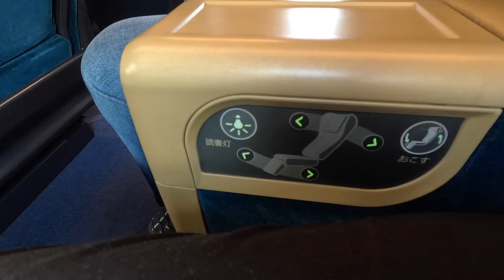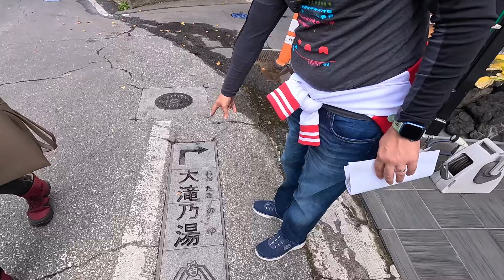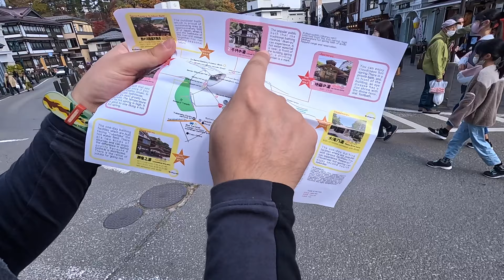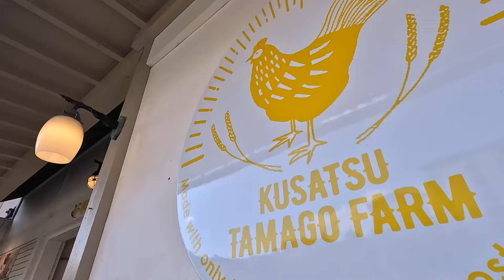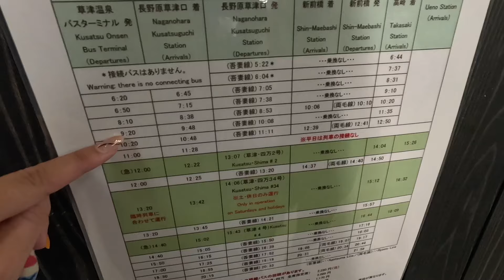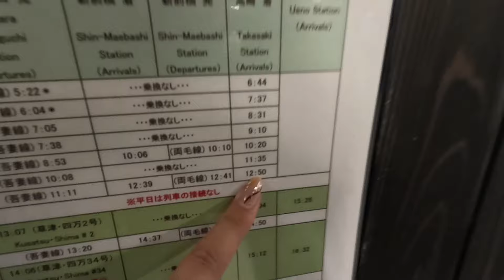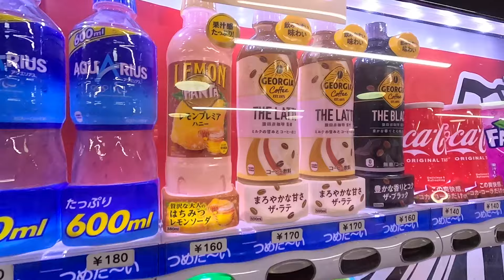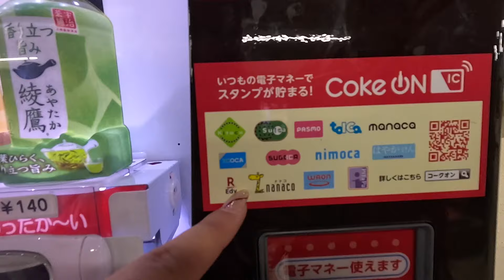KUSATSU ONSEN #10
On quitte de nouveau Tokyo pour découvrir d'autres villes.
Cette fois, c'est à Kusatsu Onsen qu'on posera nos valises pour 24h. Il s'agit d'une petite ville thermale très charmante et prisée des Tokyoïtes pour se retrouver au calme le temps d'un week-end. On y trouve la plus importante quantité d'eau de source chaude naturelle du Japon.